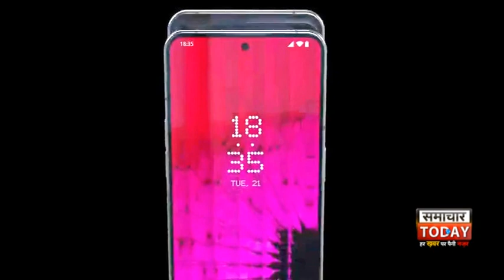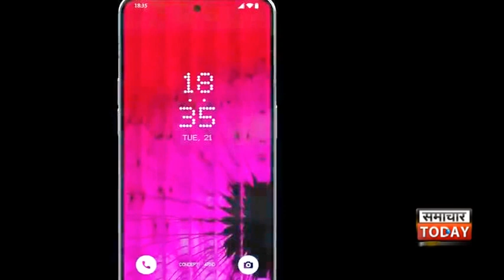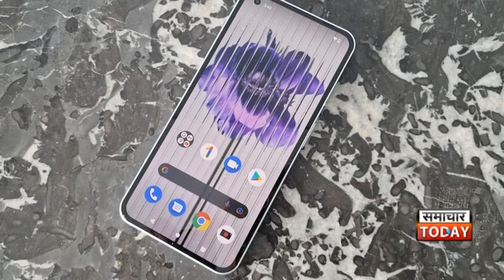50MP के ट्रिपल कैमरा सेटअप और एमोलेड डिस्प्ले के साथ भारत में जल्द लांच होगा 'Nothing Phone 2'